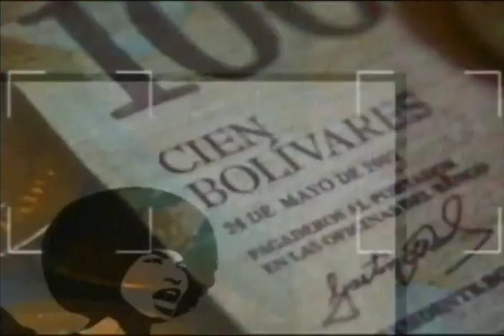Fiscal General venezolano Tarek William Saab en programa Con Amorín, 11 junio 2018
El Fiscal General venezolano Tarek William Saab es entrevistado este 11 de junio de 2018 por Jorge Amorín en su programa de VTV, "Con Amorín" sobre temas como la liberación o los beneficios otorgados a detenidos por las guarimbas de 2014 y 2017 (mal llamados "presos políticos"), el caso de Farmatodo, Banesco, entre otros